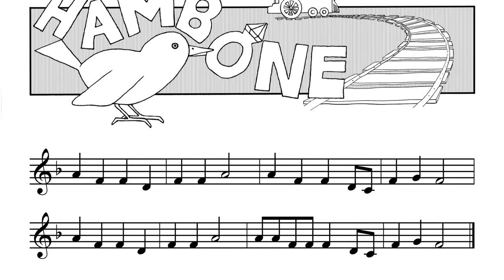Hambone - Trumpet Folk Fill in the Blank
Hambone from the
Trumpet Folk Fill in the Blank book

Trumpet Folk Fill in the Blank is the first book of its kind! What began as a fun activity for my trumpet students has turned into a wonderful resource to improve their trumpet playing. Trumpet Folk Fill in the Blank is a book of thirty folk songs and nursery rhymes. Each song is presented first in an easy key, like C, F or G. Then it is transposed to other keys and certain strategic notes are left out. Those notes are replaced by question marks.

The students are to practice the first version of the song until they get the sound of the melody in their ears. After they master the first version, then they are ready to play the “fill in the blank” versions of the songs in other keys. We use a total of seven key signatures in this book, up to three flats and three sharps. Any student who knows their scales up to three flats and three sharps should have a lot of fun playing these “fill in the blank” songs.

Benefits of playing the “fill in the blank” songs include ear training, finger technique, sight reading, phrasing and tone. We also believe these “fill in the blank” songs enhance the students’ future abilities to transpose and improvise because it helps them begin to think in the different keys.

Imagine a book that can help you learn to transpose and improvise while you are having fun! The Trumpet Folk Fill in the Blank book is like a musical game. Now you really can say that you “play” the trumpet.